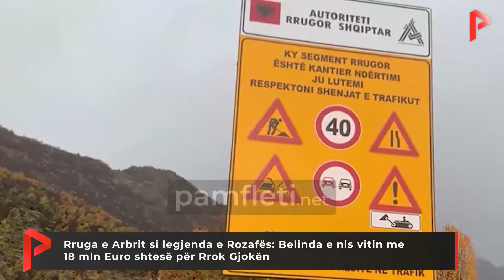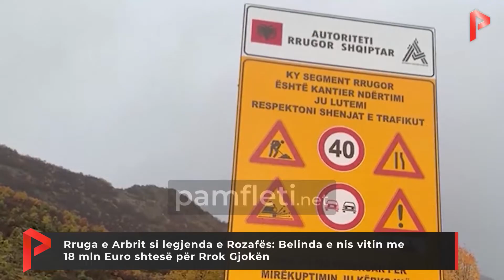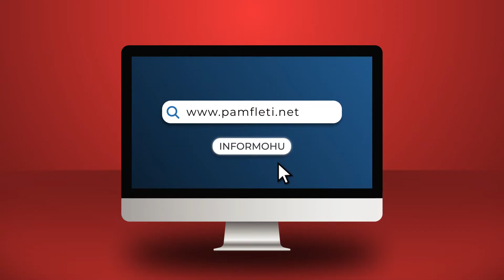Rruga e Arbrit si legjenda e Rozafës: Belinda e nis vitin me 18 mln Euro shtesë për Rrok Gjokën